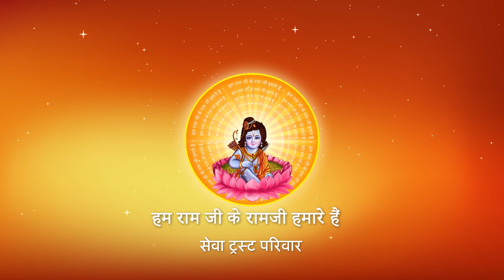शिव - पार्वती विवाह पार्ट - १ I Pujya Prembhushanji Maharaj I Manas Paath